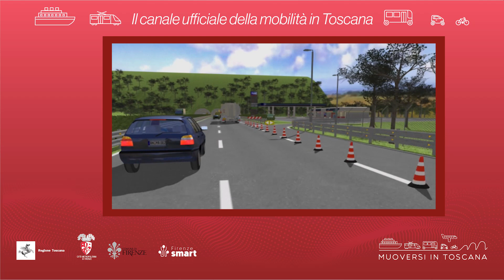Muoversi in Toscana - Edizione delle 15.30 del 24 gennaio 2023